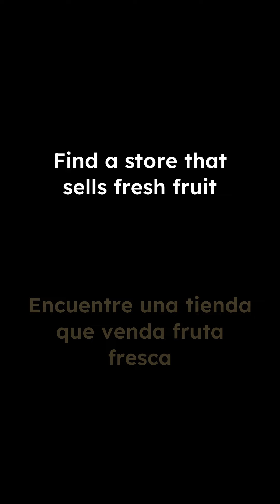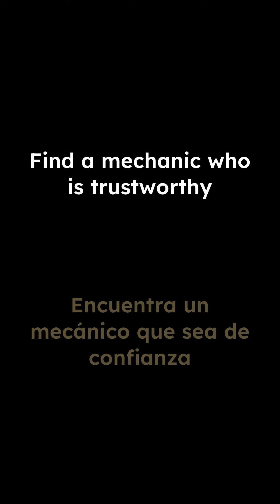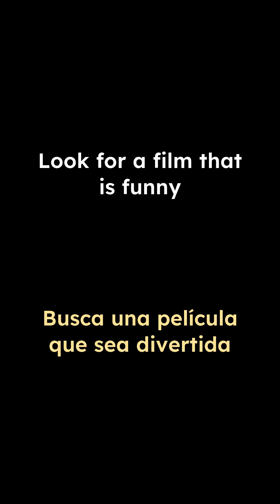Buscar + subjunctive| Spanish Subjunctive | Language Workouts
Practice the Spanish subjunctive! Build your muscle memory by saying as many sentence reps out lout as possible.